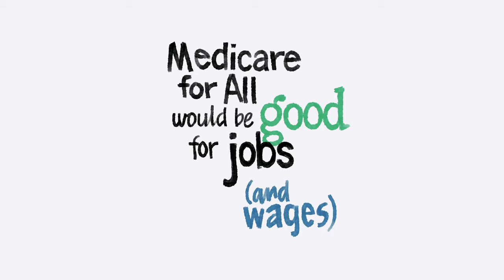How Medicare for All would be good for jobs (and wages)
The idea that Medicare for All would be a job killer gets it all wrong—and it misses how it would improve just about every other aspect of the labor market.

Josh Bivens, Director of Research at the Economic Policy Institute, explains.

Related links:
Fundamental health reform like ‘Medicare for All’ would help the labor market
By Josh Bivens • Economic Policy Institute